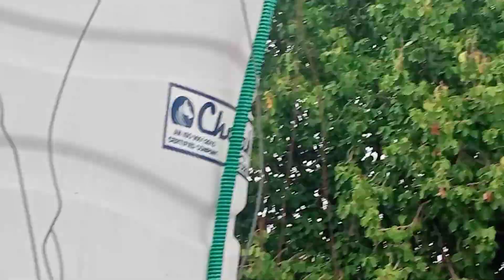तहसील टोडाभीम के गांव खिरखिड़ी जोधपुरा मंडेरू पाडली मातासुला का मिडाव